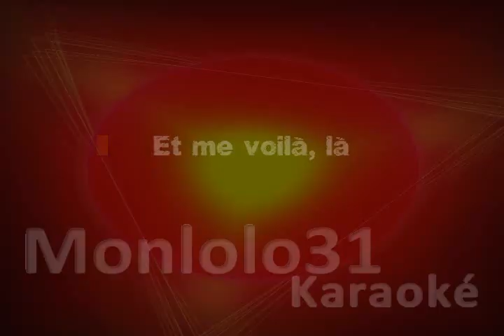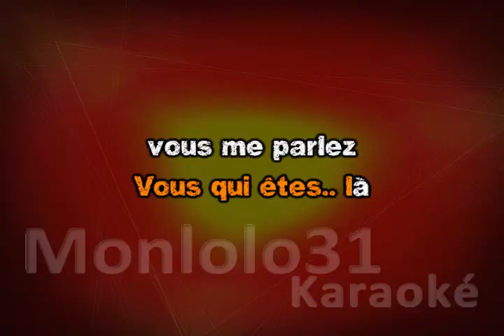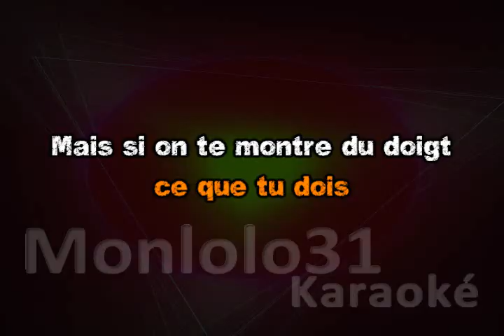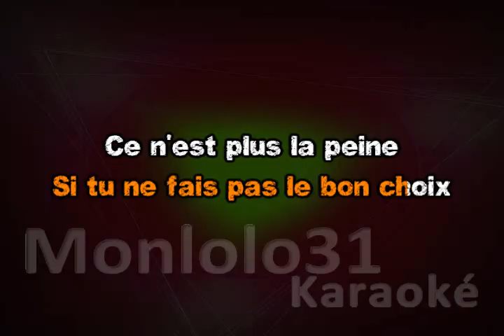France Gall - la prisonnière (Dévocalisé) Karaoké